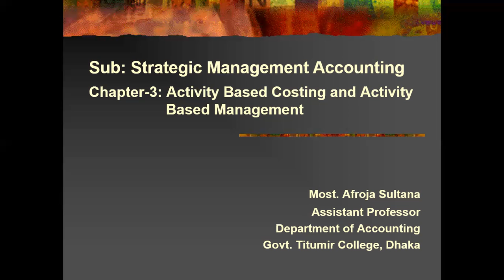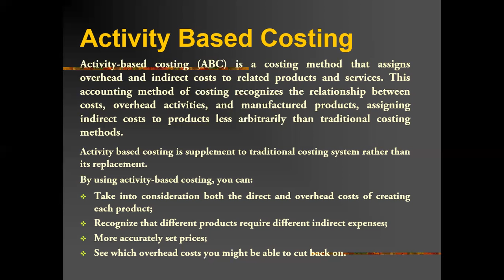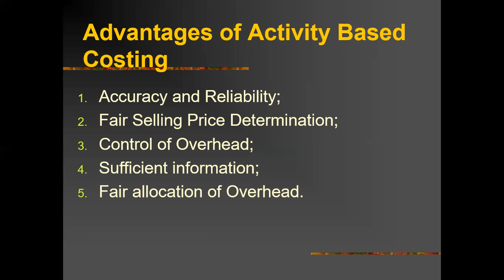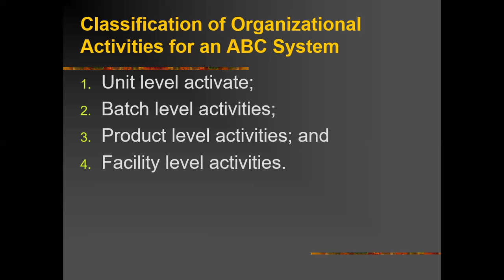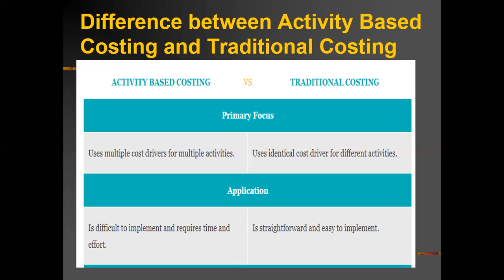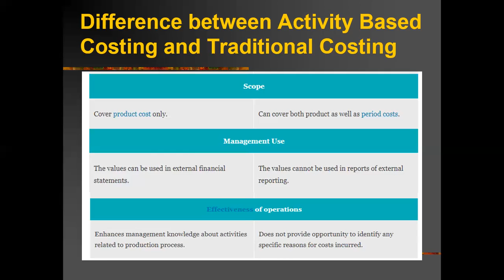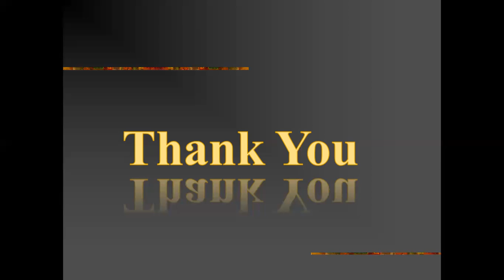Video on Strategic Management Accounting (9th Lecture)